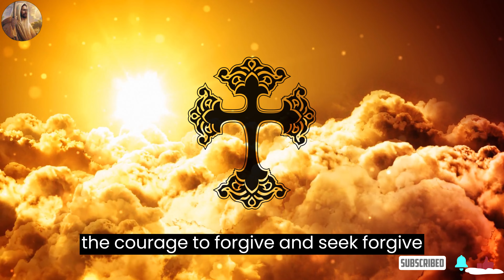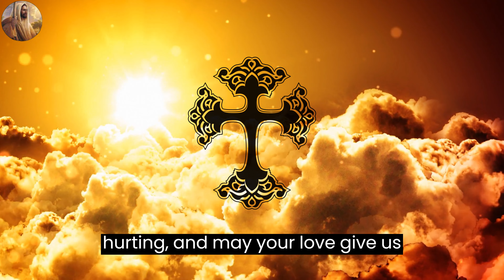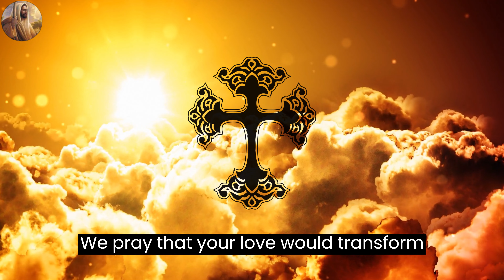Almighty God, we come before you with humble hearts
Almighty God, we come before you with humble hearts, seeking your love and grace. You are the source of all love, and we pray that you would fill our hearts with your divine love, that we may show love to others in all we do.

We pray that your love would guide us in our relationships, both with those close to us and those we encounter in our daily lives. Help us to love our neighbors as ourselves, and to treat others with kindness and respect, even when it may be difficult. We pray that your love would bring healing and reconciliation where there is conflict, and that it would give us the courage to forgive and seek forgiveness when we have wronged others.

We pray that your love would extend beyond our personal relationships to impact the wider world. We ask that you would guide our leaders and inspire them to work for justice and peace, and that your love would bring healing to our broken world. We pray for an end to violence and hatred, and for the triumph of love and compassion in all areas of life.

We ask that your love would fill our hearts with joy and hope, even in the midst of difficult circumstances. May we find comfort in your love when we are hurting, and may your love give us strength to persevere in the face of adversity. We pray that your love would bring us closer to you, and that we may know the depth and breadth of your love for us.

We pray that your love would inspire us to serve others, to give generously of our time, resources, and talents, and to work tirelessly for the good of those around us. We ask that you would open our hearts to the needs of others, and that your love would give us the courage to act on their behalf.

Finally, we pray that your love would transform us, making us more like you in every way. Help us to love as you love, to be patient, kind, and selfless, and to live lives that are pleasing to you. May your love be evident in all we say and do, and may it draw others closer to you. We pray all these things in the name of your Son, Jesus Christ. Amen.

God Says
God Message
Bible
bible study
bible verses
affirmation
Jesus
God Help
God is Saying
God Helps
Truth about God
Merry Christmas
December Scriptures
God,
Jesus,
God says